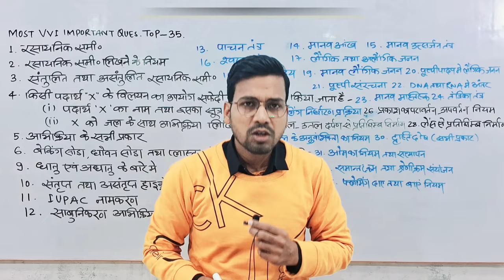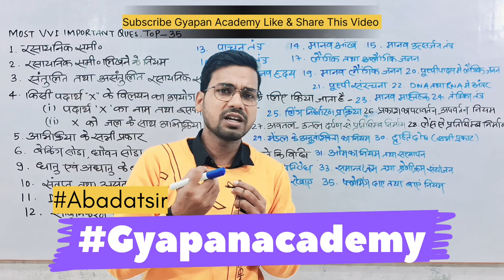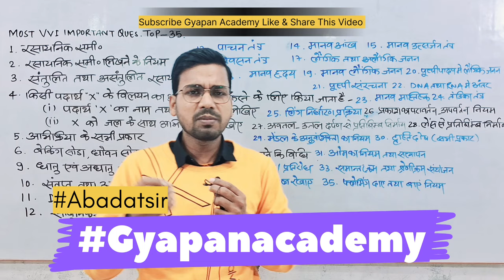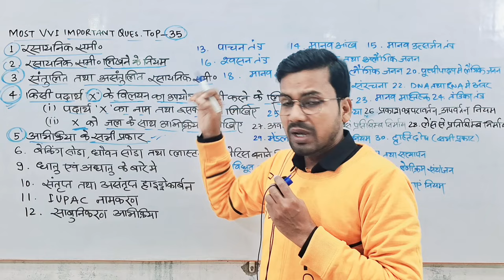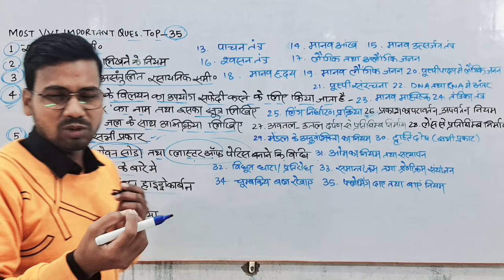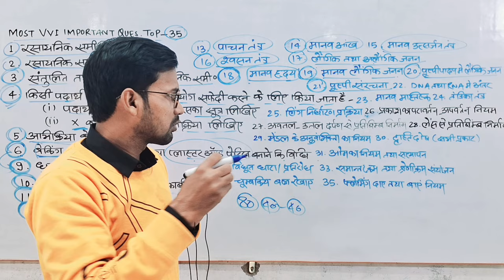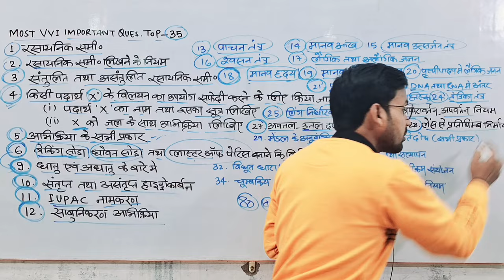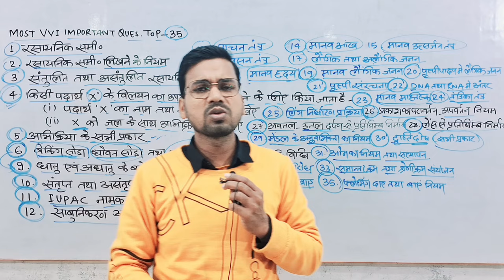बिहार बोर्ड कक्षा 10वीं विज्ञान Top_35 प्रश्नों का सीरीज | बिहार बोर्ड यही से प्रश्न पूछेगा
My another "Gyapan Entrance Academy" Channel Link_